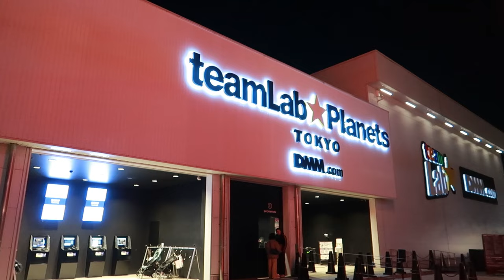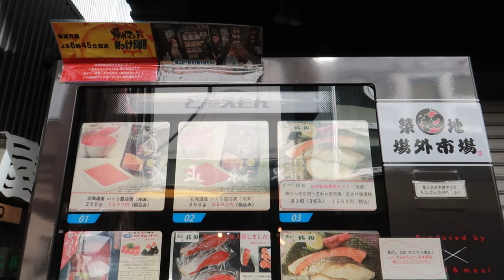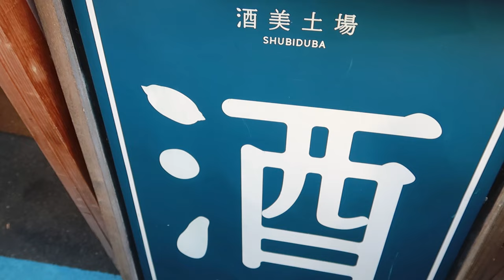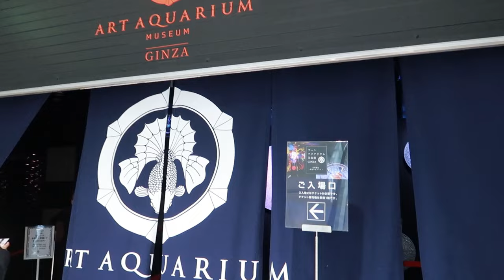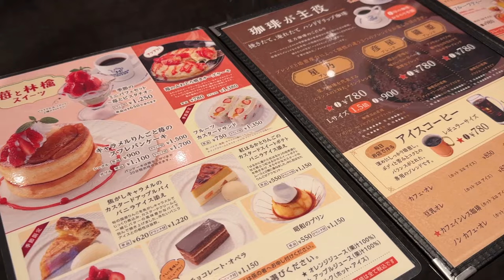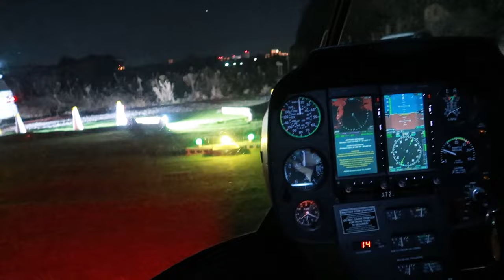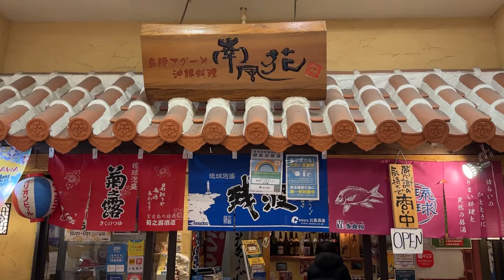TOKYO ที่คิดถึง 🚁 ขึ้นเฮลิคอปเตอร์ชมวิวทั้งเมือง ✨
🌸 ในที่สุดก็ได้กลับมาเที่ยวญี่ปุ่นซักที คลิปนี้ฝ้ายพาเที่ยวในโตเกียวแบบชิล ๆ แต่ก็เป็นความชิลแบบปังมากกกกนะ เพราะเราจะไปขึ้นเฮลิคอปเตอร์ชมวิวตอนกลางคืนกันด้วย ✨
เลยเก็บบรรยากาศสวย ๆ มาฝากค่าา

🇯🇵 หากิจกรรมน่าสนใจสำหรับทริปญี่ปุ่นเพิ่มเติมได้ทางเว็บไซต์นี้เลยค่า

📍สามารถเข้าไปดูรายละเอียดหรือการจองเพิ่มเติมได้ทาง Link นี้เลยนะคะ
🚁 ทัวร์เฮลิคอปเตอร์ชมวิวเมืองโตเกียว

🍣 ร้านซูชิซัมไม Sushizanmai ตลาดปลาซึคิจิ